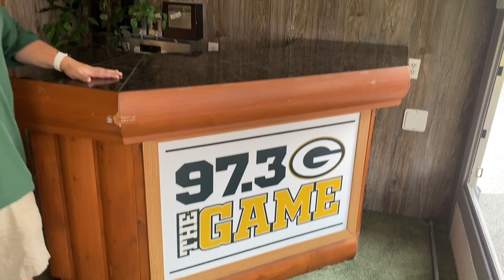Brewer Contracting creates a Packers Trailer for Josh and 97.3 The Game.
What is a better way to tailgate at a Packer Game then with this Packer trailer we helped create with 97.3 The Game and Josh Albrecht.